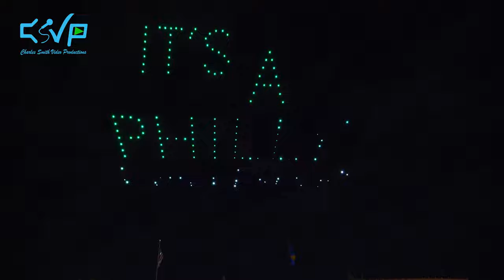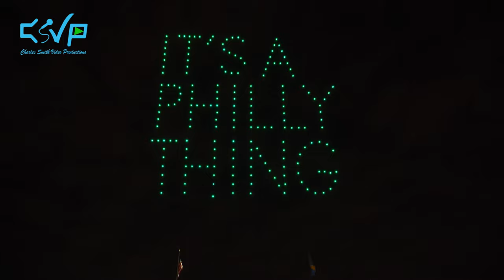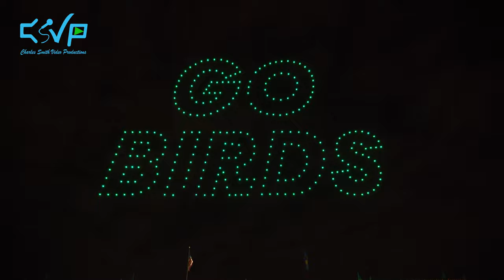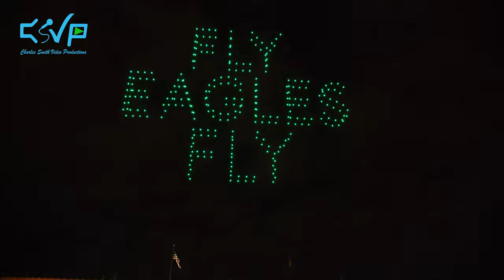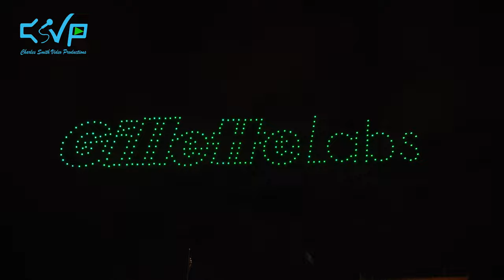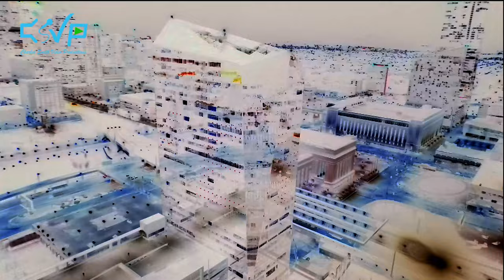Drone Light Show for the Philadelphia Eagles 2023 -Coverage by Charles Smith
Philadelphia Eagles Drone Show presented by GilletteLabs.  The show was held on Saturday, January 28th, 2023 at 7:00PM at Philadelphia Museum of At, Eakins Oval on the Ben Franklin Parkway. 300 brightly-lit LED drones flew in the sky to celebrate the Eagles victories of 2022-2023 season as they would go on battle the San Francisco 49ers in the NFC Conference the following day on Sunday, January 29th, 2023. Video footage and aerial views recorded by Charles Smith.